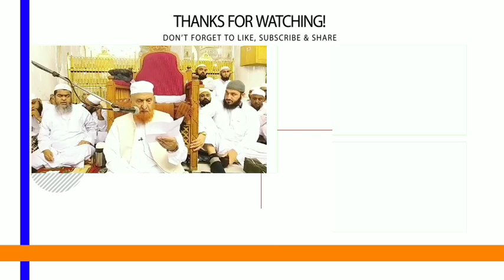08 November 2019 | Sawal - Jawab | Question & Answer | Maulana Makki AL Hijazi | Islamic Views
Allah Ta'Ala Ne Tamam Insano Ki Kamyabi apne Mubarak Deen Me Rakhi Hai Isliye Ham Musalmano Ko Chahiye Ke Ham Deen Ke Bare Me Zyada Se Zyada Maalumaat Hasil Kare Aur Deen Ko Sikhe Aur Fir Amal Kare Aur Fir Dusro Tak Pahunchaye Jisse Allah Ta'Ala Hame Akhirat Me Jahannam Me Jane Se Bachaye Aur Nama'e Aamal Ko Hamare Sidhe Hath Me Ata Kare...

(AMEEN)

JAZAKALLAHU Khaira...